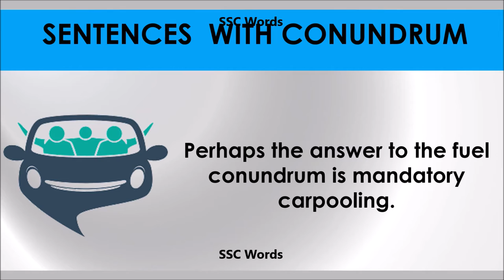Conundrum - Improve English - Meaning and 5 sentences - GRE / CAT / GMAT word - SSC Words